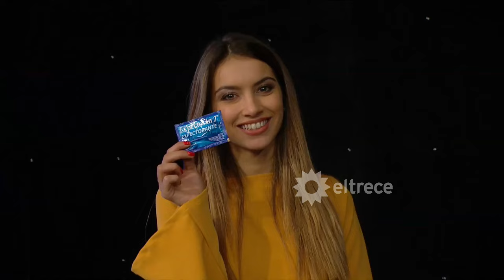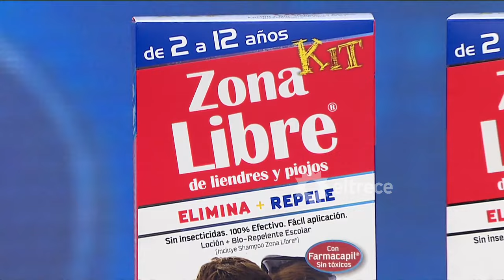Las puertas - Programa 20/07/17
Programa emitido el jueves 20 de julio de 2017 en eltrece.